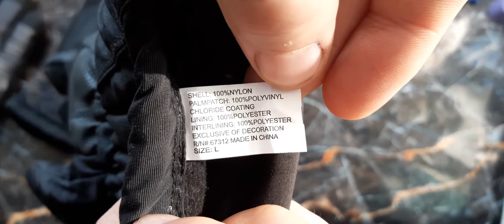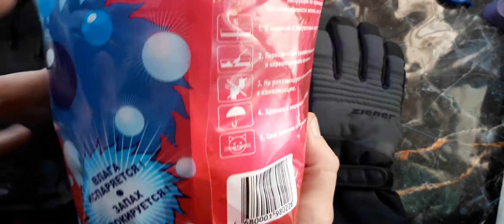Перчатки как купить не дорого но годно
Раньше стоили 800. Теперь чуть дороже.

Действительно хорошие перчатки за эти деньги что вообще можно найти такого?